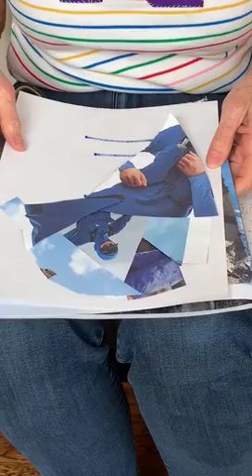Camp Corona Day 11